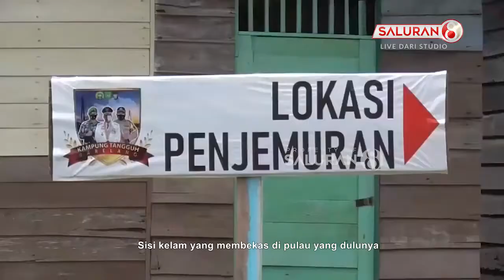Sempat Dikenal Daerah Lokalisasi, Pulat Amat Belanda Kini Dikenal Sebagai Penghasil Rengkam